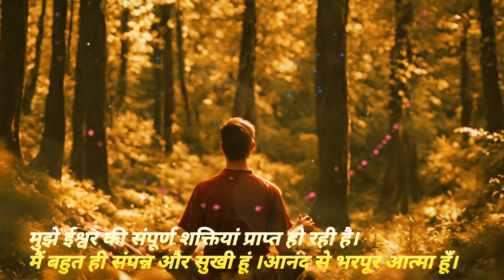चमत्कारिक पाँच शक्तिशाली विचार.// जो जीवन को बदल दे....रोज सुबह इन्हें बोले....